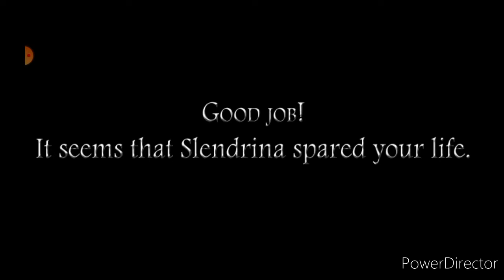Slendrina the school: Easy mode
In this video, I passed slendrina the school in easy mode. I hope you like it.